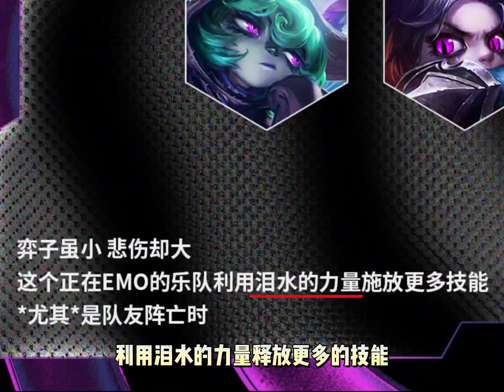S10羁绊介绍……云顶之弈强音争霸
兄弟姐妹们大家好呀
这里是云顶阿兮
云顶之上，有弈无双
这里会带给大家精彩的云顶之弈对决
各种奇葩好玩的阵容都可以在这里找到哦~
教学视频也是必不可少
想提升技术
想看有趣视频